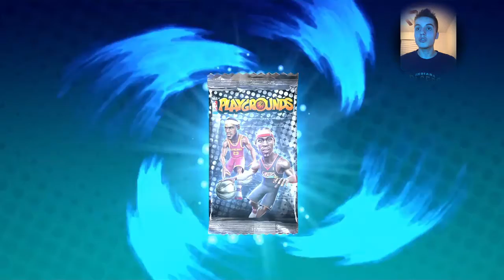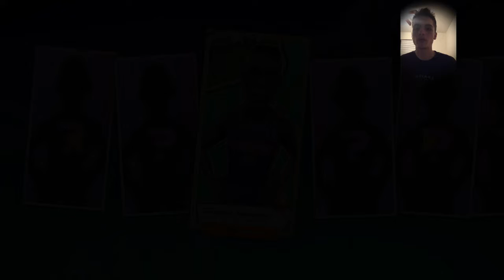Face Cam is up!!!!! - NBA Playgrounds Pack Opening!!!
Comment on what you wanna see next